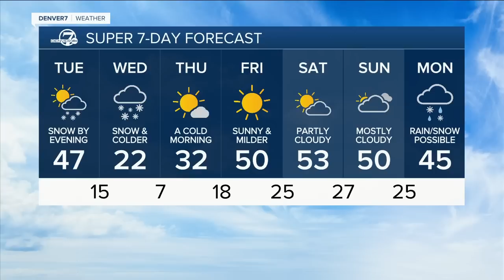1 to 2 feet of snow: Colorado weather forecast for next 36 hours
A Winter Storm Warning goes into effect at 5 p.m. this afternoon for areas just south of Denver stretching through the southern front range foothills and includes Castle Rock. According to the National Weather Service in Boulder, communities under the warning could see heavy snow between 5 and 10 inches of accumulations.  Denver, Boulder and areas in eastern Adams and Arapahoe counties will be under a Winter Weather Advisory starting at midnight for potential snow accumulations between 3 and 7 inches, the NWS forecasted.